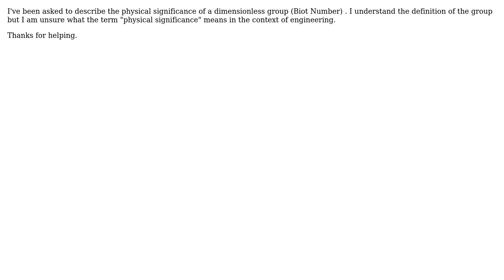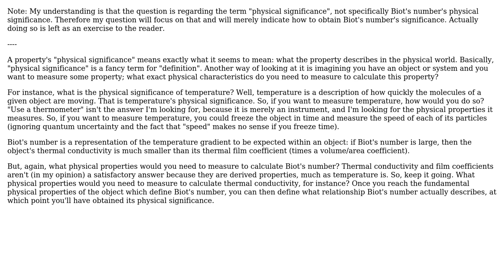Engineering: Physical Significance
With thanks & praise to God, and with thanks to the many people who have made this project possible! | Content (except music & images) licensed under CC BY-SA | Music | Images & others | With thanks to user Wasabi user E. Mackel and the Stack Exchange Network Trademarks are property of their respective owners. You are responsible for your own actions.